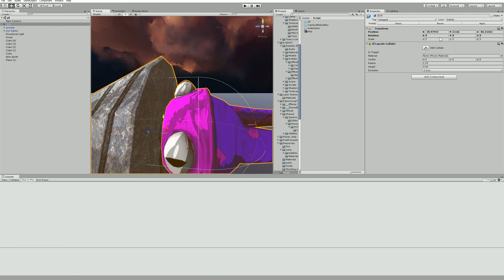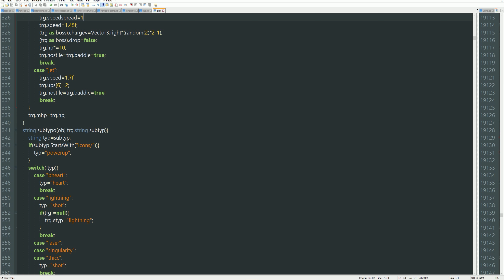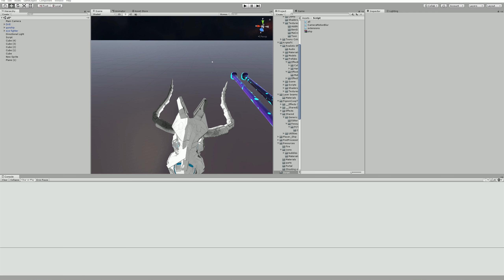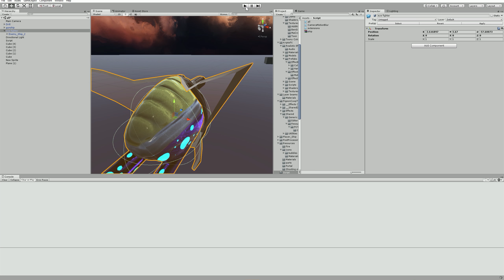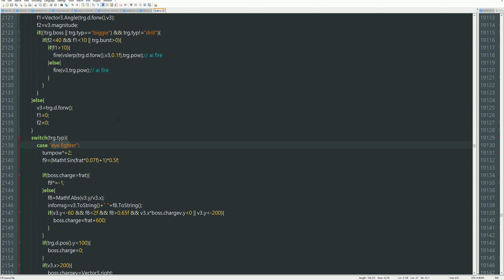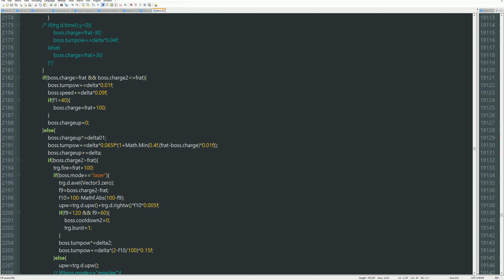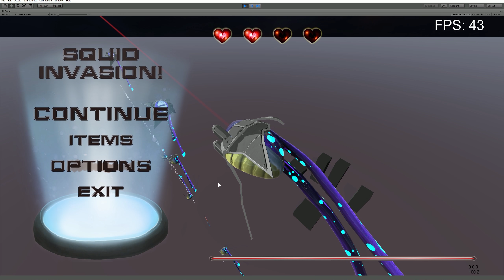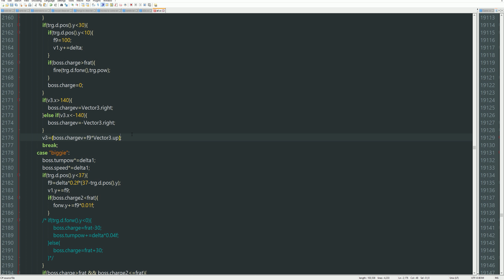Squid Invasion! #35 Eye Squids Finished